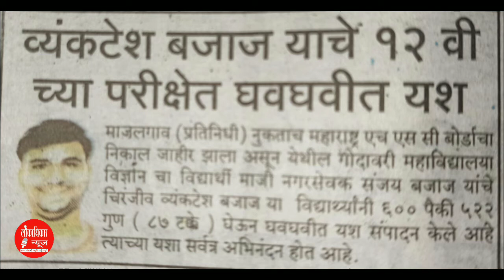व्यंकटेश बजाज यांनी बारावीच्या परीक्षेत मिळवले घवघवीत यश. |लोकाधिकार न्यूज